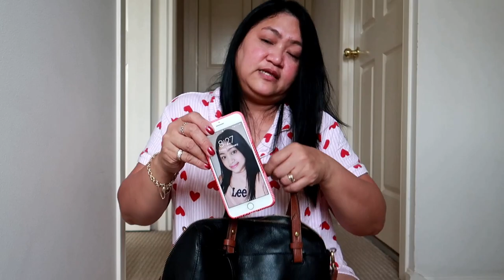Fossil Designer Handbag Unboxing 2020 | Fossil Ratchel Satchel |ShaSha Kolme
Fossil Products are made from leather, meaning the genuine leather should have darkened , embossed letters, while you're looking for the embossed logo, feel the leather. Their Handbags are also usually of good quality.

shasha kolme